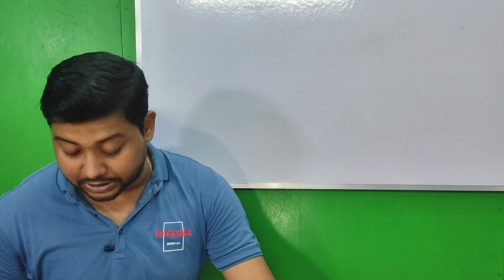Burdwan University 5th Semester English Honours Question Paper 2022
5th Semester Exam || Burdwan University English Honours || Last Year Question Paper of 5th Semester

To Join Our Plus Course..